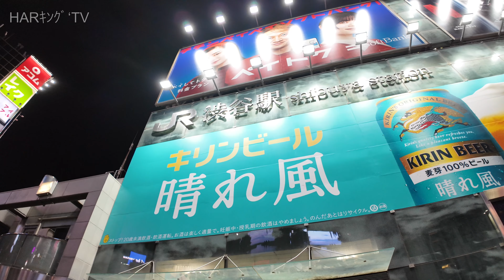【4K Tokyo walk】渋谷 Shibuya #61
2024.3 土曜の夜、渋谷駅周辺を歩いてみました。【撮影カメラ】DJI Osmo Pocket 3

2024.3 On Saturday night, I walked around Shibuya Station. 【Shooting camera】DJI Osmo Pocket 3